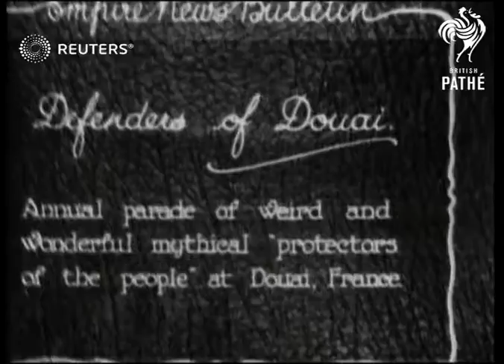France: Defenders of Douai (1930)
France: Defenders of Douai

Full Description:

Annual parade of  mythical 'protectors of the people' at Douai, France
Background: France: Defenders of Douai